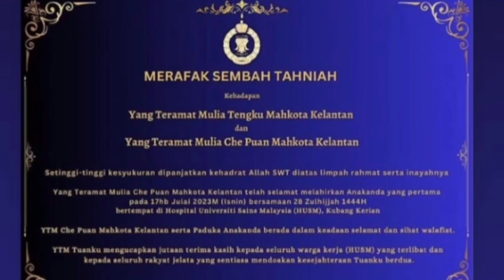Her Highness the Crown Princess of Kelantan has safely given birth to her first child.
HRH the Crown Prince & Her Highness the Crown Princess of Kelantan has safely given birth to her first child on 17th July 2023
(Monday) at the University Science
Malaysia Hospital (HUSM), Kubang Kerian, Kelantan.
Her Highness and the Royal Baby are both in good health.